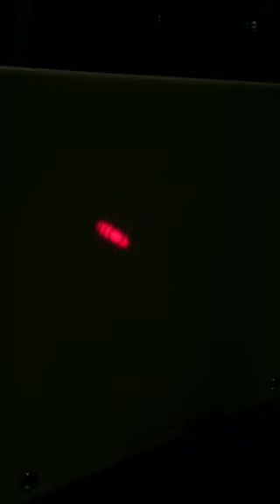Interferometer test with small diode